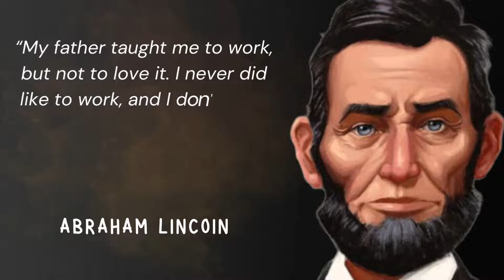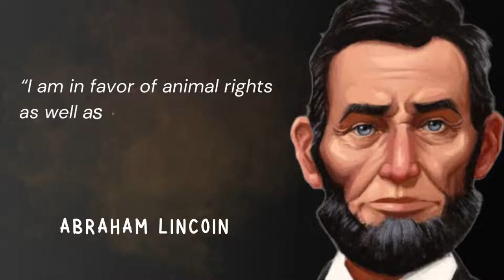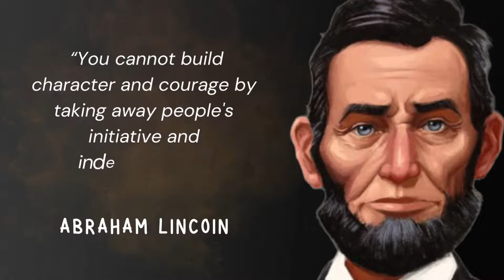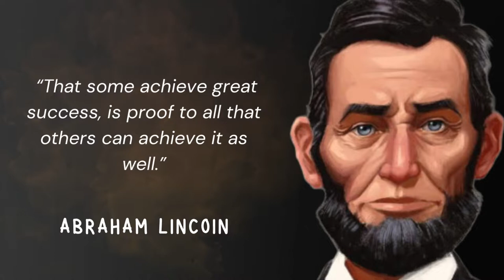50 Quotes by Abraham Lincoln that can change your life | Motivational Stuff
Inspiring Quotes By Abraham Lincoln To Be Great in your Life !!!

Video Includes:
- Abraham Lincoln quotes on education
- Abraham Lincoln quotes the world
- Abraham Lincoln quotes about success
- Abraham Lincoln quotes about love
- Abraham Lincoln quotes about childhood
- Abraham Lincoln quotes about science
- Quotes on education by Abraham Lincoln
- Quotes about nature